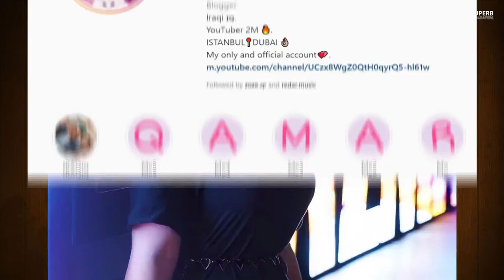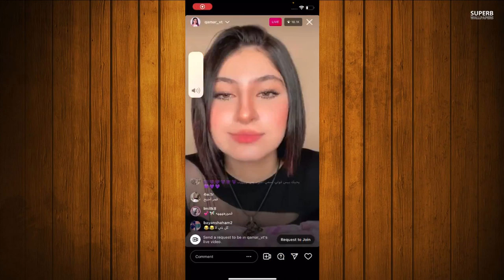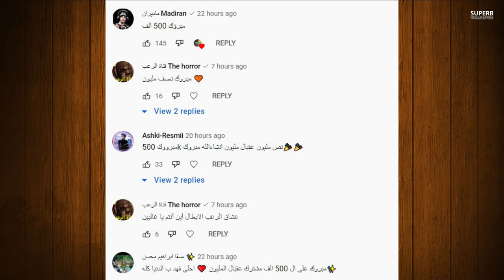صلح تاريخي بين قمر الطائي وايمو مار وقمر تسب نور مار ويارا وجواني يضرب مريم وحقيقة علاقة ايمو وقمر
فضيحة جواني جواني يضرب مريم ومريم تبكي ويطردها من البيت بسبب ؟
قمر_مار_تيك _توك
علوش الأمير
2m مليونين مليوني قمر الطائي
جواني
حفلة جواني
عيد ميلاد جواني
بيطار
تيكتوك جديد
حبيبي مش حبيبي
تصميمي

ستوري جواني
ستوريات جواني
لما شريف
تيك توك جواني
تيكتوك جواني
بيسان
بيسان إسماعيل
جواني بيسان
أنس الشايب
مقطع جواني
بث باريش
يحضنوا بعض
تواجدوا بالحفلة
يشيم شادي
صلح تاريخي بين نور مار باريش دادا
ستوريات المطعم